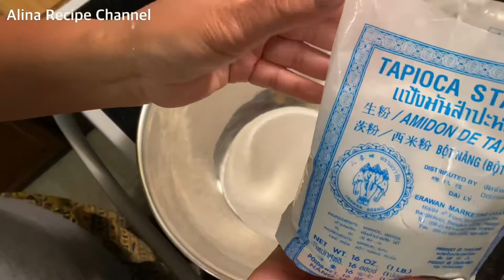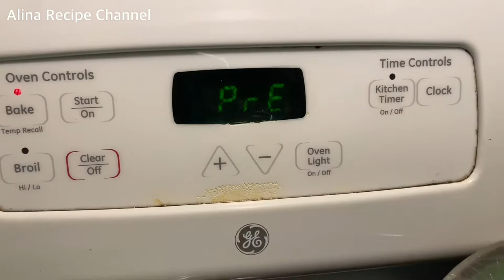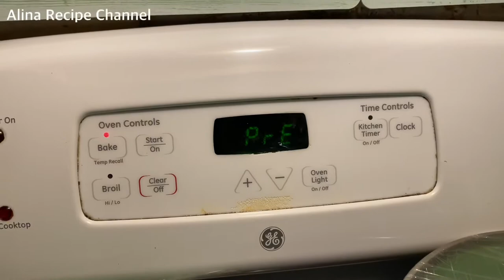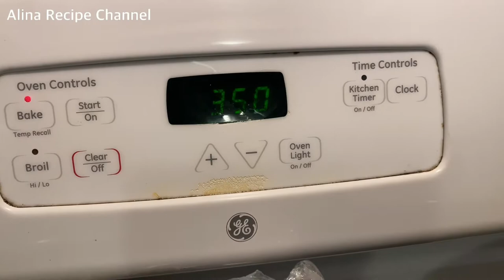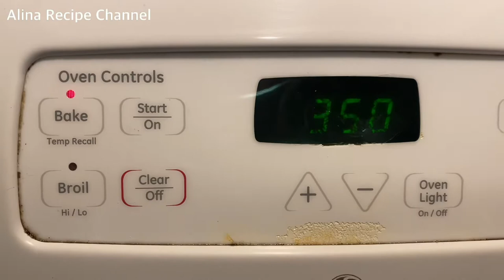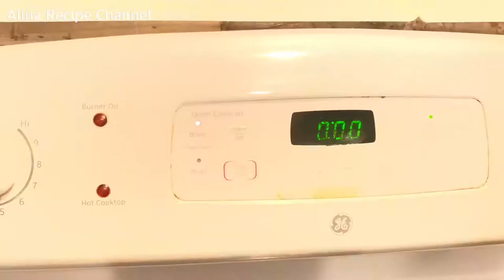How to make Honeycomb Cake របៀបធ្វើនំសំបុកឃ្មុំ ស្វិតនិងឈ្ងុយឆ្ងាញ់ពិសារ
How to make HoneyCombCake របៀបធ្វើនំសំបុកឃ្មុំ
For Cambodians living in the United States​​ for homemade Khmer “How to make Peanut Candy  " is very popular, it's not much different from Cambodians who living in Cambodia. The portion of daily food and cooking and eating is still the same as that of Cambodians and other Asians.
As for this special​ Gifts, it is a daily food and shared to our Cambodian brothers and sisters to see how Cambodians living in the United States live and eat, and this is a reflection of living a life of expensive food as well. Jobs, vacations, travel and modern technology in America.

សូមចូលរួមក្នុងការចែករំលែក
ចំពោះខ្មែរដែលរស់នៅស្រុកអាមេរិច ចំពោះមុខម្ហូបខ្មែរ ហើយក៏មិនខុសគ្នាទេក្នុងការផ្សំ ឬក៏ របៀបធ្វើម្ហូបខ្មែរ គ្រប់មុខ និង "របៀបធ្វើនំសណ្ដែកដីឈ្ងុយឆ្ងាញ់ពិសេស" ខ្មែរដែលរស់នៅស្រុកខ្មែរ ផ្នែកនៃម្ហូបអាហារប្រចាំថ្ងៃ និង ការចំអិន និង ហូបចុក គឺនៅតែរបៀបខ្មែរដដែល ហើយនិងជនជាតិ អាស៊ីផ្សេងៗទៀតក៏ដូចគ្នាដែរ។
ចំណែករីឯ  អាហារប្រចាំថ្ងៃ និងការចែករំលែក ទៅដល់ប្អូនខ្មែរយើងអោយបានឃើញ ថាតើខ្មែរដែលរស់នៅសហរដ្ឋ ការរស់នៅ នីង ការបរិភោគយ៉ាងណាដែរ? ហើយនេះជាការឆ្លុះបញ្ចាំងអោយឃើញ ចំពោះការ រស់នៅ អាហារ បរិភោគ និង ជីវិតប្រចាំថ្លៃ ព្រមទាំងការងា ការឈប់សម្រាក ការដើរកម្សាន្ដ និង​ឧបករណ៍ប្រើប្រាស់ដ៏ទំនើបៗគ្រប់យ៉ាង នៅប្រទេសអាមេរិច។
អរគុណ